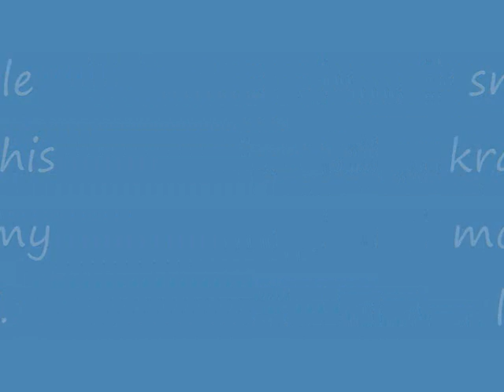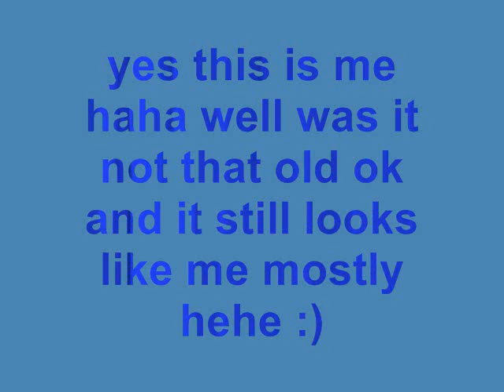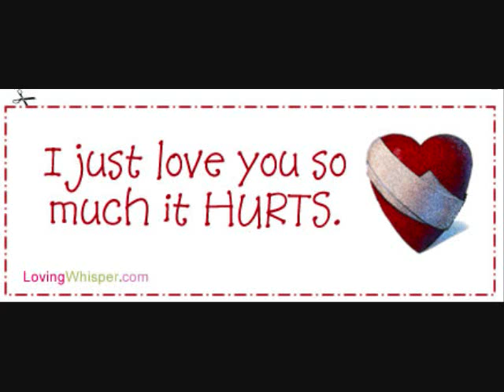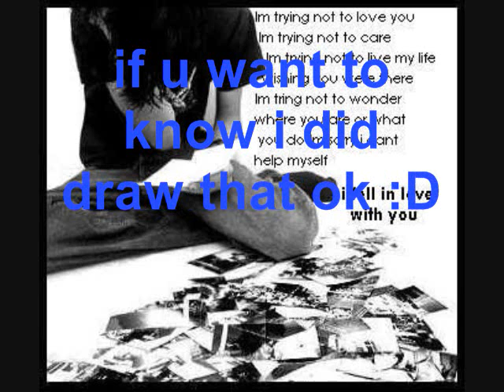sammi.wmv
for my gf sammi :) love you sam